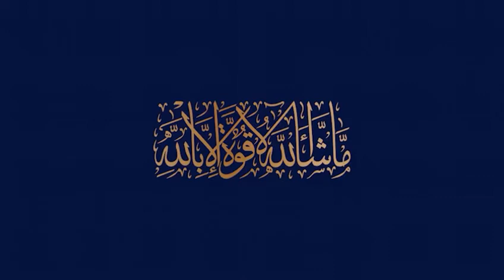Blue world city Rawalpindi Development update 31-May-2021